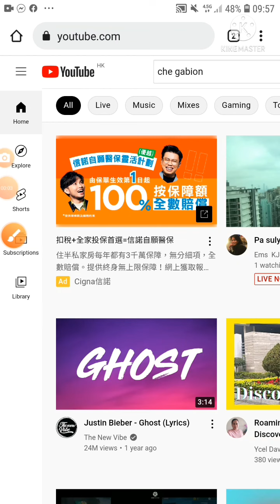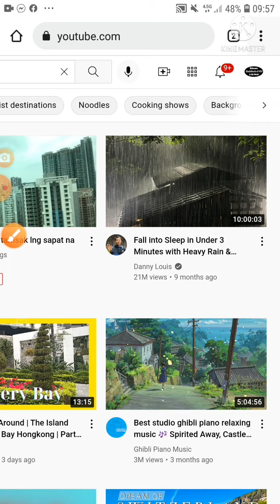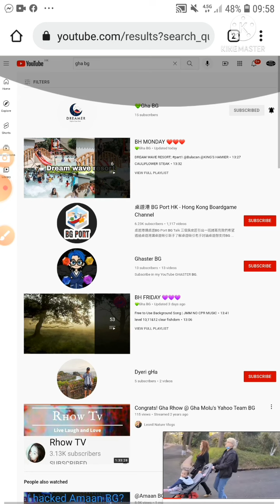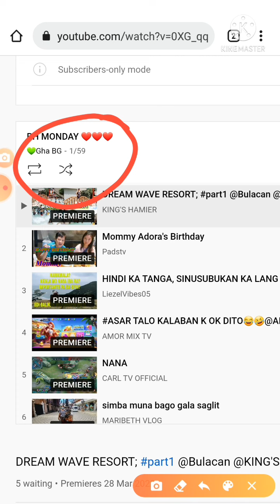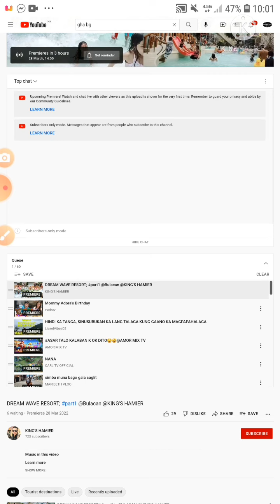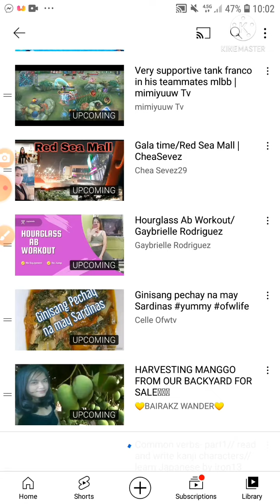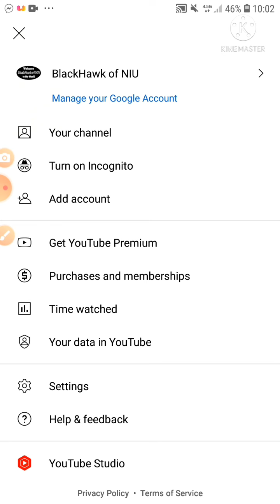How to Transfer Whole Playlist into Watch Later?| Fastest Way,No need OnebyOne